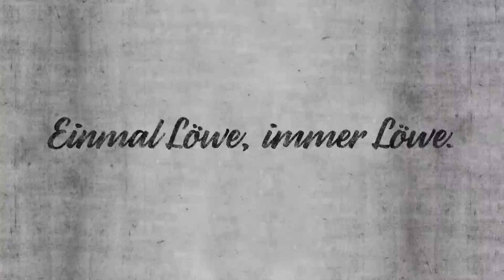Hacker-Pschorr-Fantalk mit Dominik Stahl (20.03.2015)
Dominik Stahl beantwortete nach dem Heimspiel gegen den VfR Aalen (1:1) die Fragen von Stefan Schneider im Hacker-Pschorr-Fantalk.